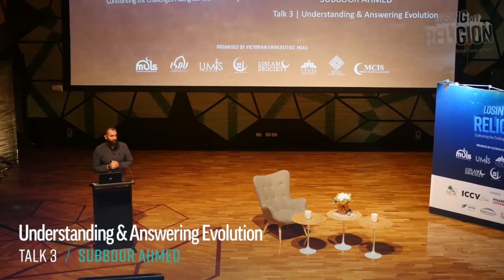Understanding & answering evolution questions by ustadh suboor Ahmad